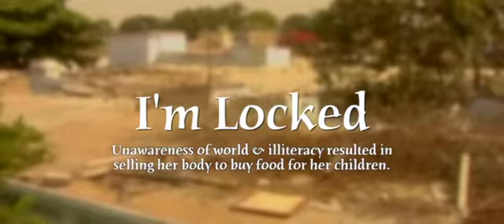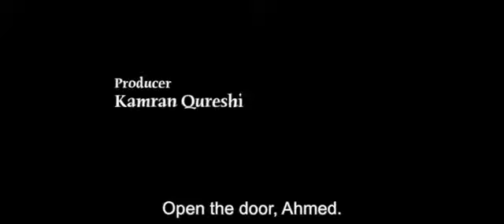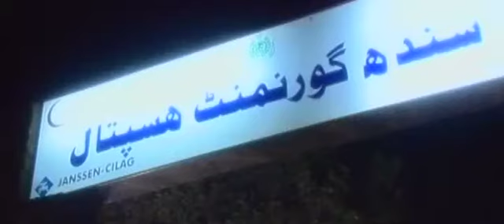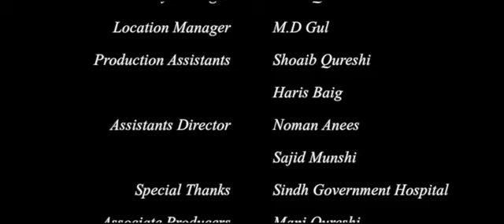TV Movie 'I'm Locked' - Full Film with English Translations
Unawareness of world & illiteracy resulted in selling her body to buy food for her children.

Director
Adnan Wai Qureshi

Producer
Kamran Qureshi

Written By
Zafar Meraj

Executive Producer
Shagufta Yousuf

Line Producer
Iram Qureshi

Associate Producers
Mani Qureshi
Imran Wai Qureshi

English Translations
Fatima Adnan

Sajid Kashmiri

Chief Editor
Imran Wai Qureshi

Music
Mohsin Allahditta

Cast
Sanam Iqbal – Sabra
Shahzad Malik – Nizamuddin
Naila Jaffary – Ayesha
Raja Ghazanfer – Hashim
Taj Niazi – Majeed
M.D. Gul – Ghafoor
Afsar Yar Khan – Police Inspector
Mobin Akhtar – Landlord
Aamar Shah – Jamal
Kulsoom Hanif – Baby girl
Sawan – Shop assistant

Assistant Directors
Sajid Munshi
Noman Anees

Makeup
Rasheed

Production Manager
Qasim Shamsi

Sitar
Farhan Khan

Flute
Rahat Ali

Tabla
M. Ajmal

Camera & Post Production
Evergreen Media Europe

Grafics
Salman Haider

Additional Editing
Hareem Qureshi
Huda Qureshi

Offline Editors
Shariq Qureshi
Mohsin Raza
Imran Ghotia

Camera Assistants
Mansoor Alam
Sheraz
Khadim Hussain
Yaqoob

Crane Operators
Ali Moosa
Samad Ahmed

Location Manager
M.D. Gul

Production Assistants
Shoaib Qureshi
Haris Baig

Publicity Manager
Huda Qureshi

Production Cordinator
Naseem Sahir

Special Thanks
Sindh Government Hospital

It’s an Evergreen’s Production.